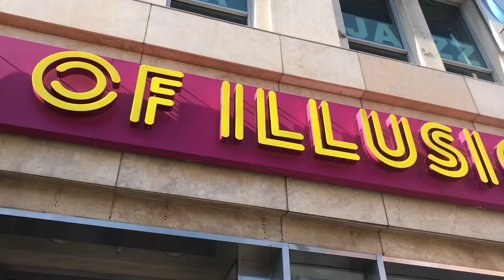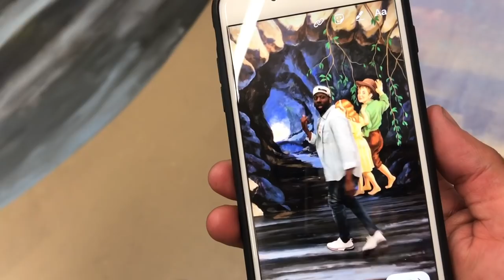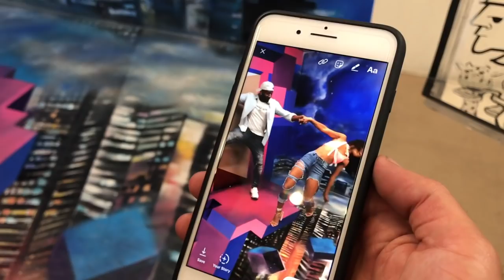SURFING UPSIDE DOWN AT THE MUSEUM OF ILLUSIONS! ft. Janina, AdamW, and DeStorm | Liane V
Hey what's up everyone! Janina, DeStorm, AdamW, and I went to go visit the Museum of Illusions in Hollywood. We had so much fun escaping volcanoes, surfing upside down, and going through all sorts of exciting scenarios!

FOLLOW LIANE V

SHOP LIANE V

ABOUT LIANE V

Liane V is a multiple threat musician, comedian, model, actress, and dancer with over 10 million fans worldwide across all her social media platforms. Since 2014, Liane has been in the studio diligently writing, producing and recording new music, all while shooting comedic videos in between with her squad of urban funny friends. Young, hot, talented,and hilarious, this Filipino girl amassed her first million fans within just seven months, and has over 1.7 BILLION loops on Vine to date.